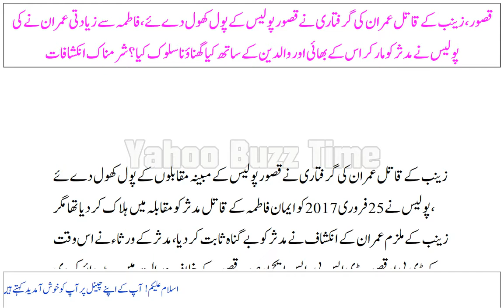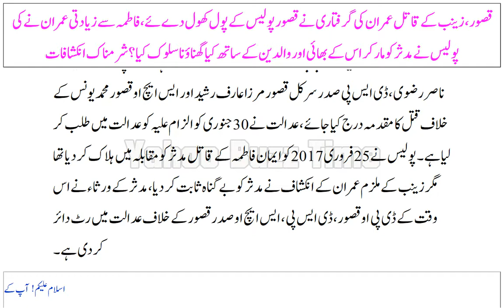Qasoor, Zainab Ke Qaatil Imran Ki Giraftari Ne Qasoor Police Ke Pol Khol Day Ye, Fatima Se Zayad-Ti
Qasoor, Zainab Ke Qaatil Imran Ki Giraftari Ne Qasoor Police Ke Pol Khol Day Ye, Fatima Se Zayad-Ti Imran Ne Ki Police Ne Madasser Ko Markr Is Ke Bhai Aur Walidain Ke Sath Kya Ghinauna Sulooq Kya? Sharamnaak Inkishafaat
قصور، زینب کے قاتل عمران کی گرفتاری نے قصور پولیس کے پول کھول دےئے،فاطمہ سے زیادتی عمران نے کی پولیس نے مدثر کو مارکر اس کے بھائی اور والدین کے ساتھ کیا گھناؤناسلوک کیا؟شرمناک انکشافات